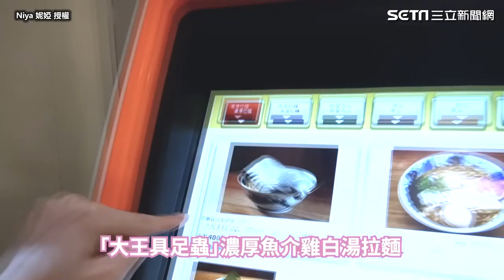新奇料理！「大王具足蟲拉麵」 真實口感就像「胖的龍蝦」｜三立娛樂星聞